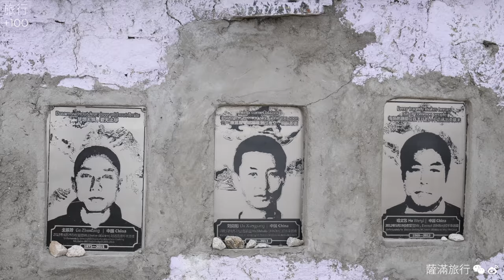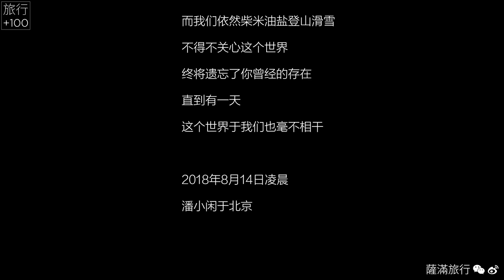刘青骁：今夜杯酒来别汝，死生从此各西东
老刘：

再见了，一路走好。上次你让我喝酒我没喝，今天我先干为敬。

认识你还是在老宋2018年的珠峰登山队，在成都第一次见面。虽然62岁了，但你一米八几的身高显得魁梧挺拔、精神奕奕。你算是新疆（乃至中国）户外探险的开拓者之一了，我们戏称天山派创始人之一。那次见面之后，就打算明年去新疆找你，跟你一起走走昆仑古道。

咱们交流不多，但我从心底里敬重你，我也感觉到你是相信我的，否则，也不会把你拍摄的所有视频素材给我。本想到新疆找你的时候再多拍点素材给你做条片子，不曾想从珠峰下来短短两个月便阴阳两隔。

今天，在乌鲁木齐大家齐聚一堂送别你，难免触景伤情。我没什么可以送，谨以此片，寄怀哀思；今夜杯酒来别汝，死生从此各西东。

愿我的神与你的神与你同在
愿我的国与你的国同在
有什么比生死更重
当然有什么让生死不再沉重
但这一切与你无关
你的一切从此与这个世界无关
而我们依然柴米油盐登山滑雪
不得不关心这个世界
终将遗忘了你曾经的存在
直到有一天
这个世界于我们也毫不相干

2018年8月14日凌晨 潘小闲于北京